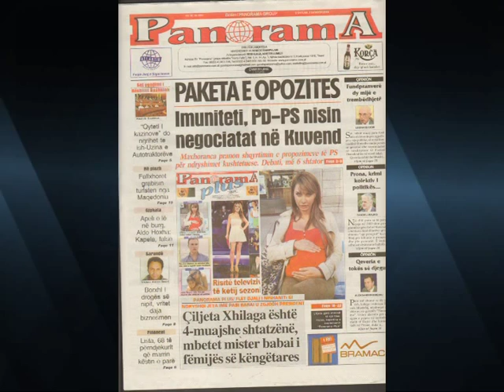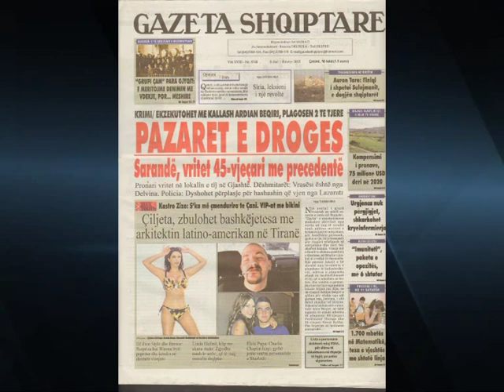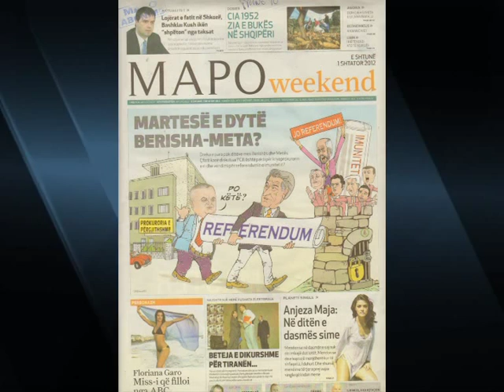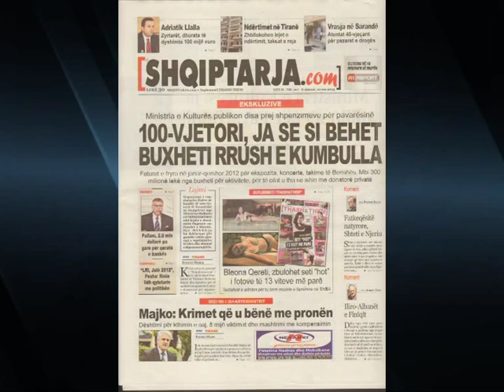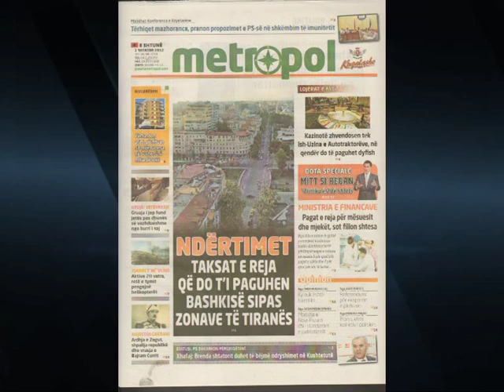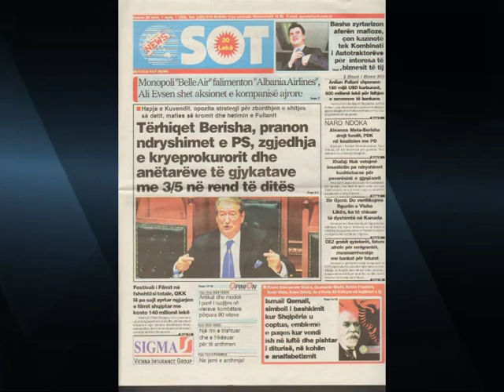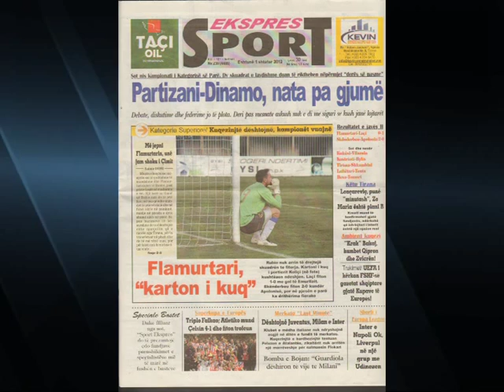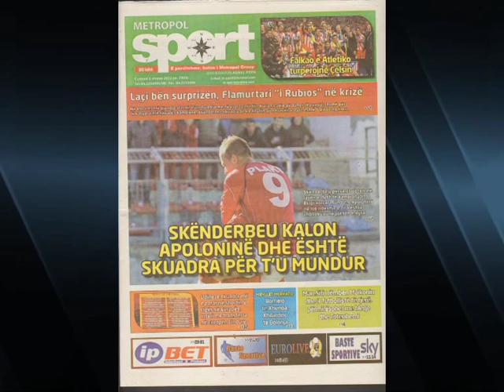SHTYPI I DITES TITUJT KRYESORE TE GAZETAVE LAJM